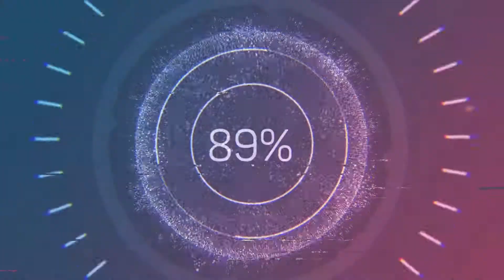Fallout 76 Day 12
The Missing link quest (final steps)